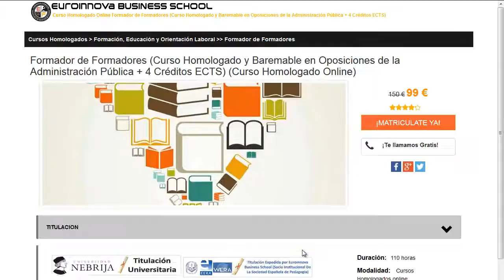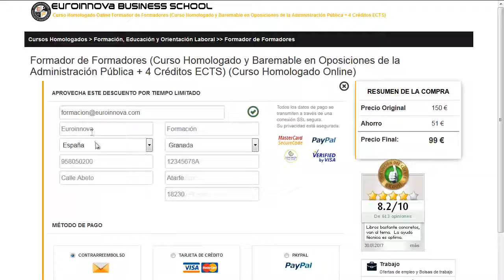cursos de ingles a distancia homologados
cursos de ingles a distancia homologados. realiza los mejores cursos de ingles a distancia homologados en Euroinnova Formación. Con nosotros obtendrás los mejores descuentos .Toda nuestra formación en cursos de ingles a distancia homologados los podrás hacer desde casa.

Tan solo tienes que entrar en nuestra web buscar tu curso, master o postgrado y matricularte en el aquí puedes buscar tu master o curso

Ofrecemos más de 10000 programas de formación y también cursos gratuitos que  permiten mejorar tu curriculum. Te ayudamos en todo lo que desees aprender sobre cursos de ingles a distancia homologados así como de precios, descuentos, dónde se estudia, estudio online, estudio a distancia.